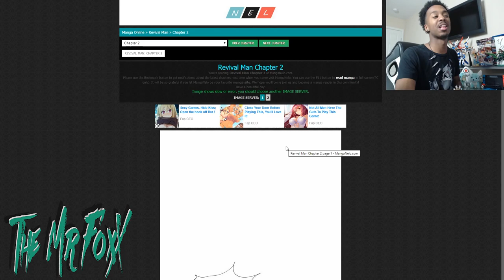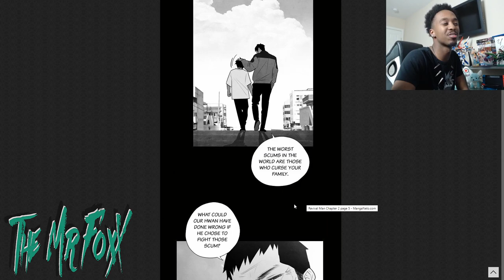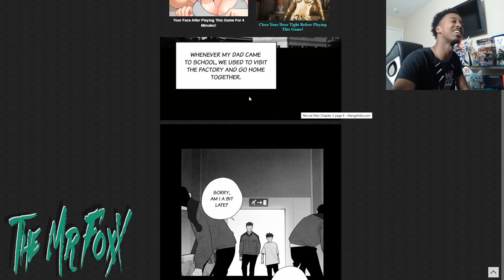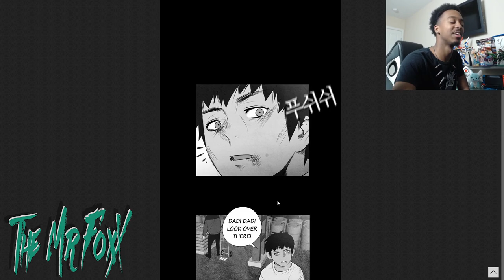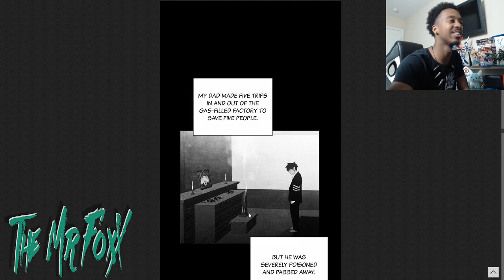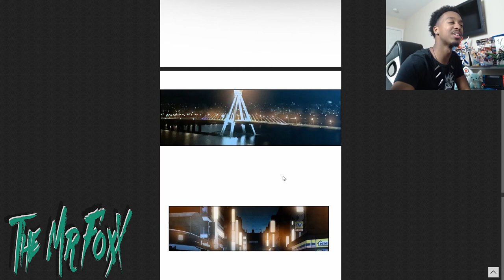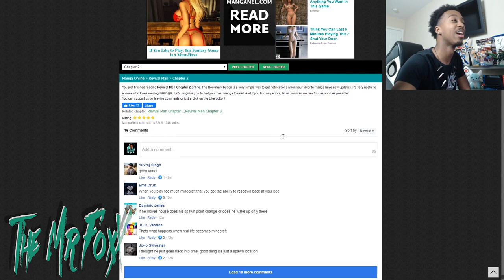He's Alive...Revival Man Ch 2 Reaction!!!